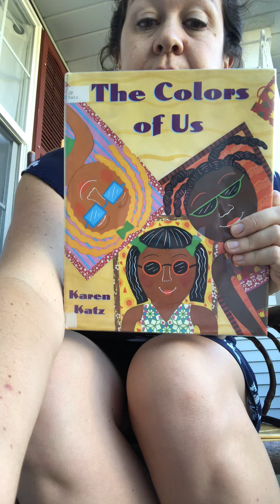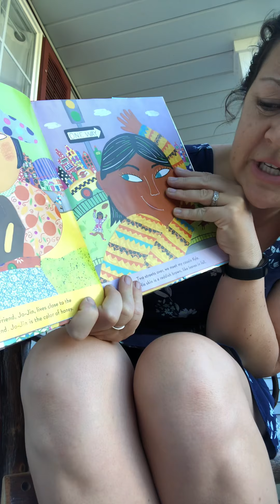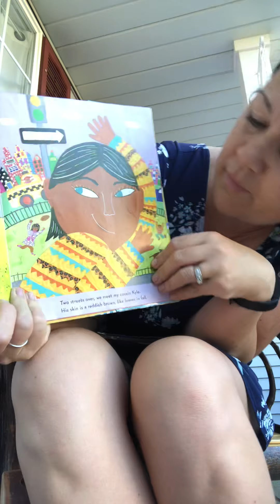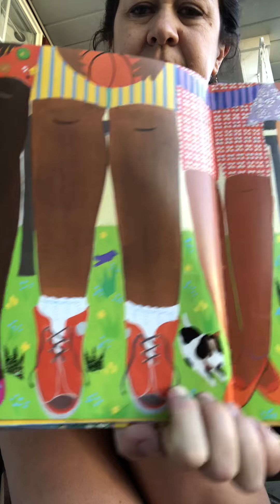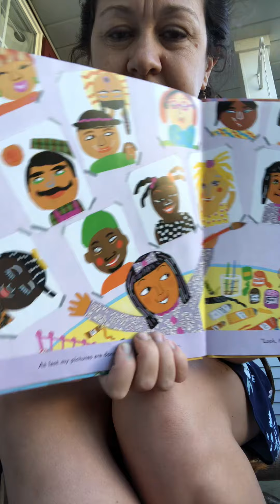The Colors of Us by Karen Katz